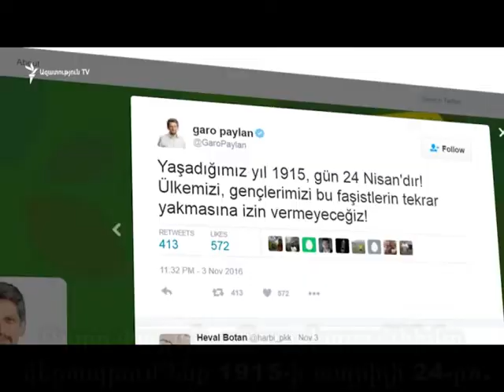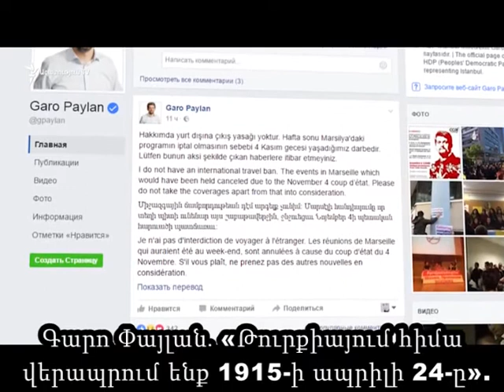hrazdantv Լուրեր 08 11 2016